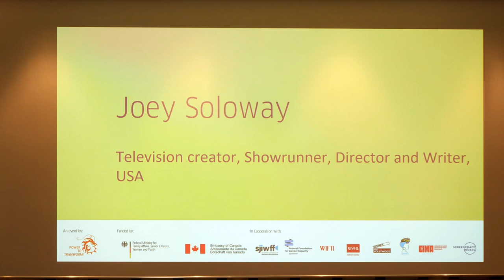POWER FOR CHANGE | global forum for women film organizations @berlinale 2024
Keynote: 'The Other Gaze' from JOEY SOLOWAY, Television creator, Showrunner, Director and Writer, USA